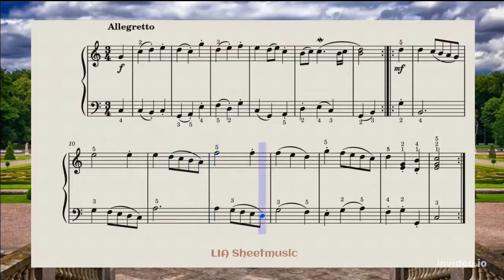Passepied_George Frideric Handel_Georg Friedrich Händel (accordion)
Howdy my friends! Here is a sheet music for accordion, Passepied - George Frideric Handel. Hope you 'll like it. Next coming soon!